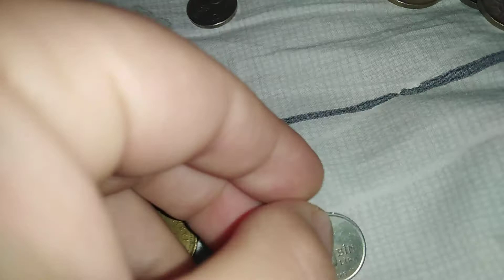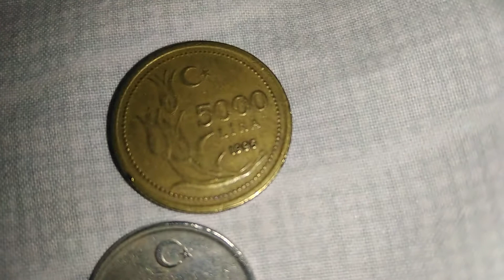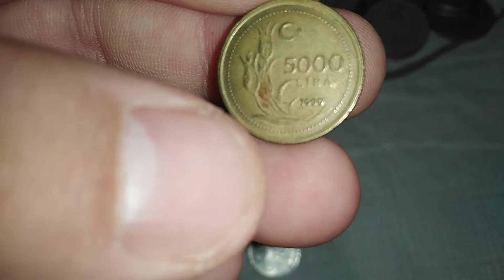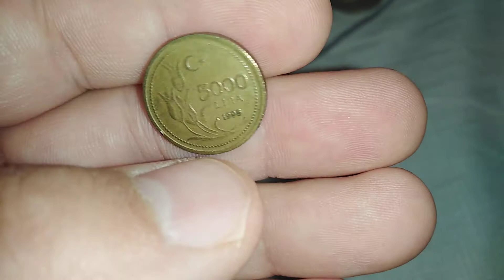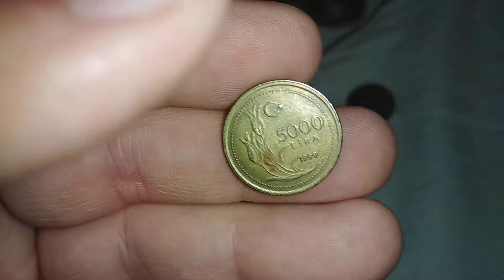Bugunkü koleksiyon paralarında 50binlira 2003 2005 5yeni kuruş 1996 5000lira paralarımızın anlatımı